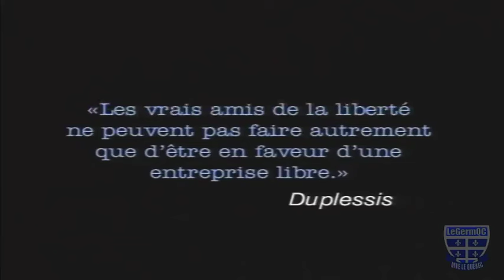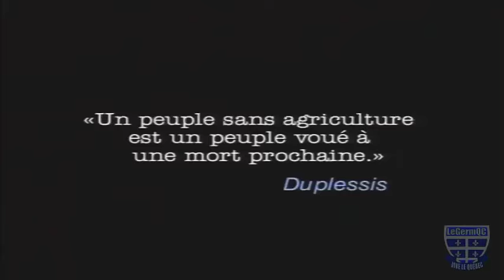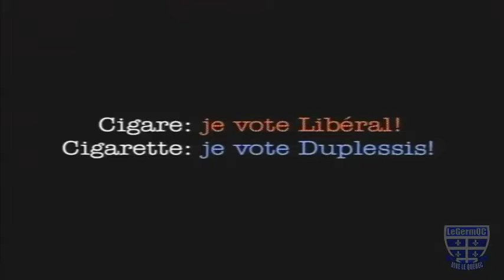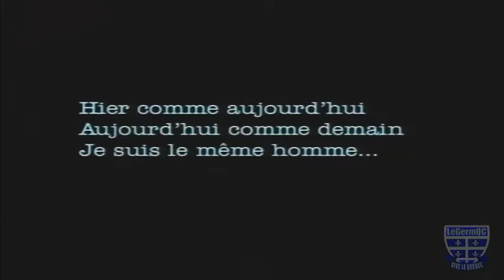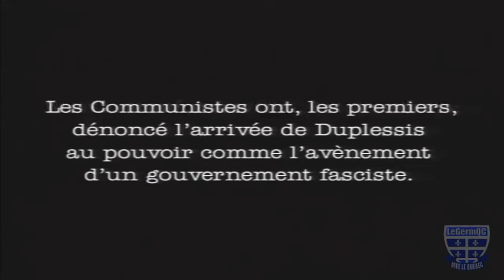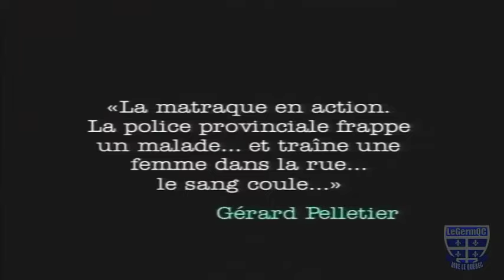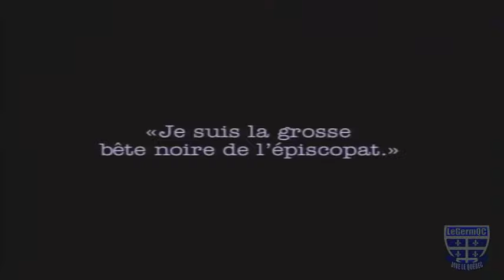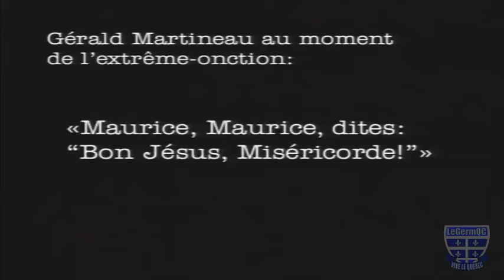Épopée Québécoise en Amérique #12 - Le temps de Duplessis (1945-1959)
Documentaire québécois.
La province vit sous le règne de Maurice Duplessis, une époque de «grande noirceur» selon certains, de gouvernement éclairé selon les autres. Après la guerre, un boom d'immigration survient qui change le visage du Québec, et surtout de Montréal. C'est aussi l'époque du «baby-boom». Les premiers germes de la Révolution tranquille se manifestent.